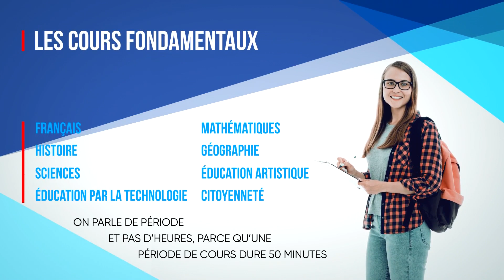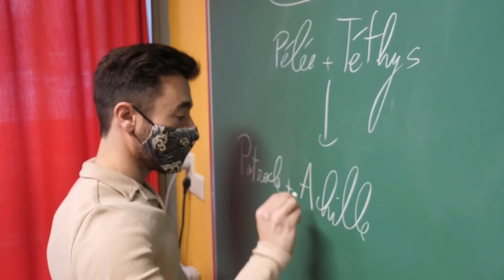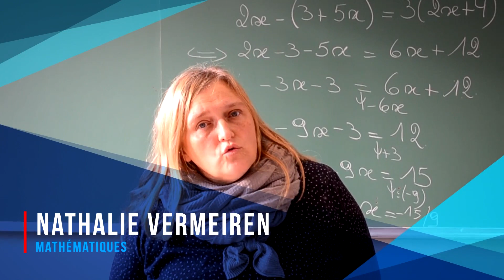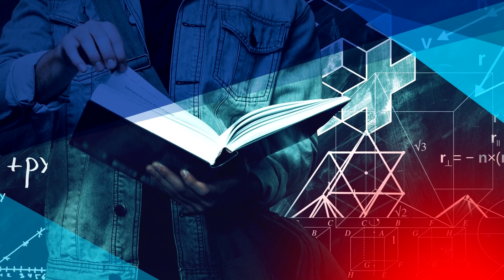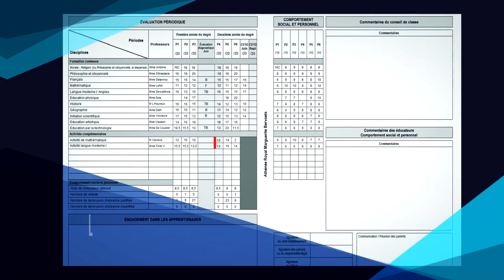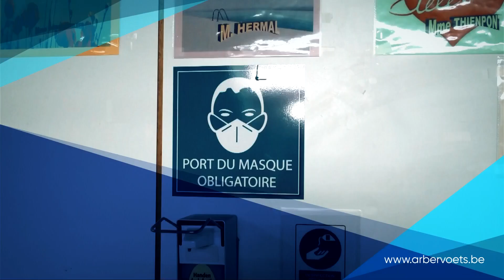Athénée Royal Marguerite Bervoets